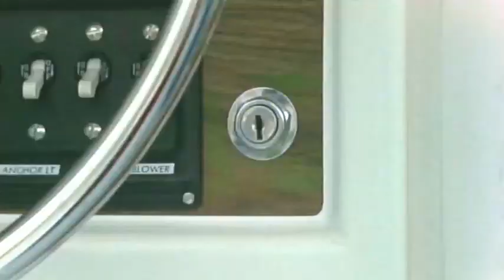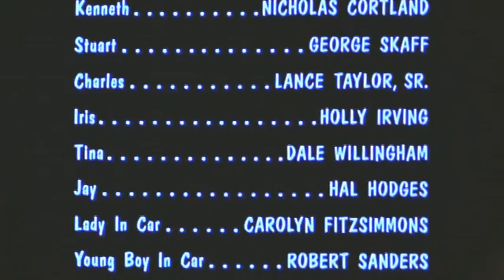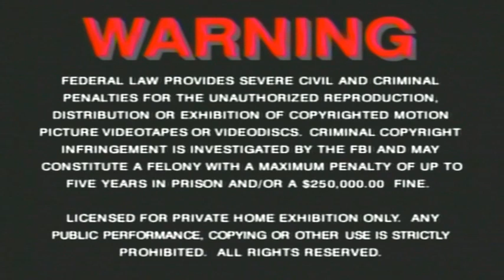Frogs (1972) - Full ADT Livestream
Kyle, Bruno, and I watch one of the best worst movies, Frogs. It's all about nature fighting back in a swamp while Sam Elliot is stuck around a bunch of idiots. Sounds amazing right?